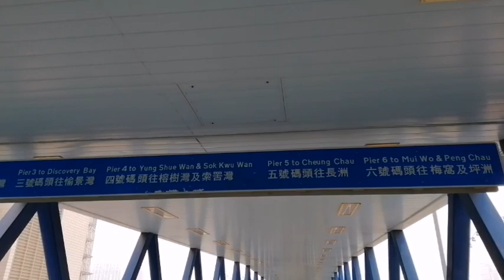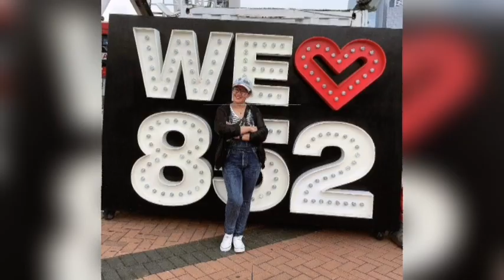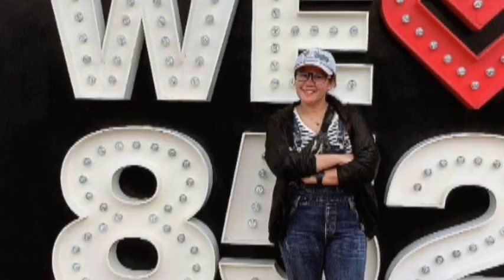Going To AIA Vitality Park |Central Hong Kong |Part 1